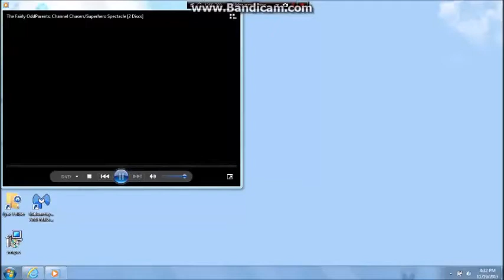Opening to The Fairly OddParents Superhero Spectacle 2004 DVD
The Following Previews Are:
1. Nickelodeon Crown Bumper
2. Paramount DVD Logo
3. SpongeBob SquarePants VHS/DVD
4.The Adventures of Jimmy Neutron VHS/DVD
5. The Fairly OddParents VHS/DVD
6. Rugrats Go Wild VHS/DVD
7. The Wild Thornberrys Movie VHS/DVD
8. Paramount DVD Warning Screen